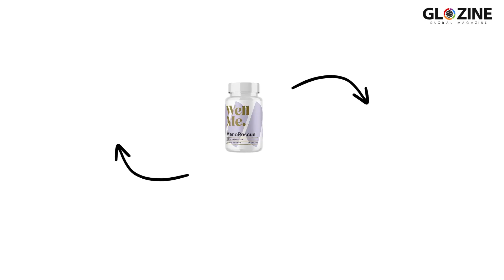MenoRescue Review: Hormonal Relief 👍 for Menopausal Women ✅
About MenoRescue:
Introduction:
MenoRescue offers a holistic solution for women navigating the challenges of menopause. Crafted with a unique blend of scientifically backed ingredients, this supplement aims to alleviate menopausal symptoms naturally, supporting hormonal balance and overall well-being.

Unveiling MenoRescue:
MenoRescue, created by Andrea Taylor from WellMe, emerges as a beacon of hope for women seeking relief from menopausal discomforts. By promoting healthy hormone levels and addressing cortisol imbalance, MenoRescue strives to restore vitality and ease the transition through menopause.

Understanding MenoRescue:
MenoRescue is a health supplement meticulously formulated to tackle the complexities of menopause. By harnessing the power of natural ingredients, it aims to rebalance cortisol levels and support the body's production of estrogen and progesterone, key hormones affected during menopause.

Rating MenoRescue:
With an overall rating of 4.8, MenoRescue earns acclaim for its effectiveness and safety. By leveraging potent ingredients and adhering to stringent quality standards, it garners praise from satisfied users seeking relief from menopausal symptoms.

About the Brand:
WellMe, spearheaded by Andrea Taylor, stands at the forefront of women's health, offering research-backed solutions and educational resources to support women's well-being. With a commitment to quality and efficacy, WellMe revolutionizes women's health with its range of supplements crafted with carefully selected natural ingredients.

How MenoRescue Works:
MenoRescue employs a two-step approach to promote hormonal harmony:

Balancing Cortisol Levels: By nurturing healthy cortisol levels, MenoRescue addresses the root cause of hormonal imbalance, mitigating symptoms like weight gain, mood swings, and fatigue commonly experienced during menopause.

Supporting Hormone Production: Through a blend of herbal extracts and botanicals, MenoRescue aids the body's natural production of estrogen and progesterone, fostering hormonal equilibrium and alleviating menopausal discomforts.

Ingredients of MenoRescue:
MenoRescue features a dual blend approach comprising:

Hormone Support Blend: Includes Sensoril, GreenSelect Phytosome, Rhodiola Rosea, and Schisandra Berry to rebalance cortisol levels and combat menopausal symptoms.
Hormone Booster Blend: Incorporates Sage Leaf, Red Clover, Chasteberry, and BioPerine to support estrogen and progesterone production, offering relief from menopausal discomforts.

Safety and Benefits of MenoRescue:

Safety: WellMe MenoRescue Supplement prioritizes safety, crafted from natural ingredients subjected to rigorous testing. With positive user reviews and no reported side effects, it offers a safe and effective solution for menopausal symptoms.
Benefits: MenoRescue delivers targeted benefits, including hot flash relief, mood stabilization, improved sleep, cognitive support, cardiovascular health maintenance, and optimal bone density.

Conclusion:
Embrace the journey through menopause with confidence and vitality, courtesy of MenoRescue by WellMe. Experience natural relief from menopausal symptoms and reclaim your well-being with this innovative supplement, backed by science and dedicated to women's health at every stage of life.